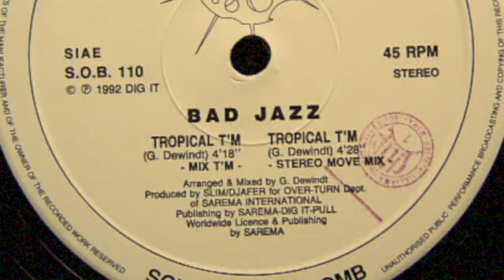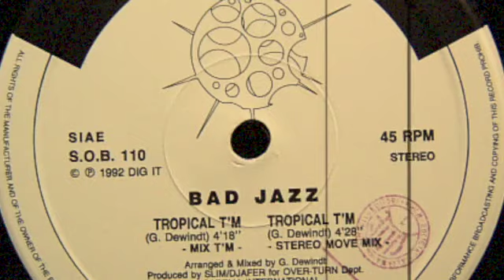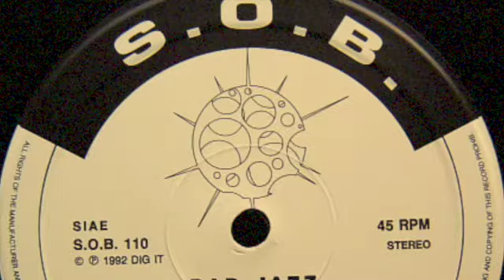Bad Jazz - Tropical T'M (Stereo Move Mix)